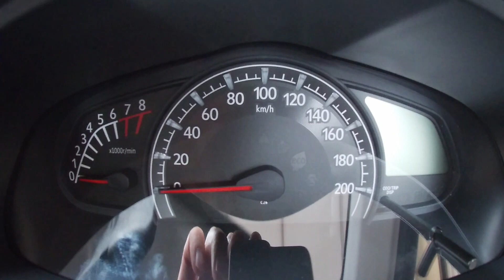2020 Perodua Axia 1.0 Style | Day Time POV Test Drive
Engine: Petrol
Displacement (cc): 998
Power: 50 kW/68 PS
Torque: 91 Nm
Transmission: 4 Speed Automatic
Drive Wheels: Front

Everthree(M) Sdn Bhd
No.8 & 9, Kompleks Alor Malai,
Jalan Langgar, (Batu 2),
05460 Alor Star,
Kedah Darul Aman, Malaysia

Tel
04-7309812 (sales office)